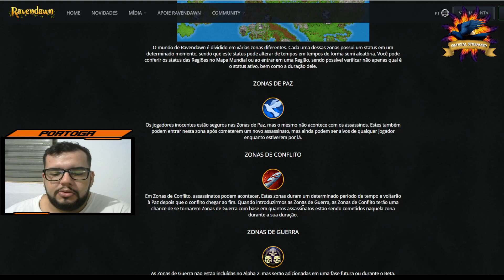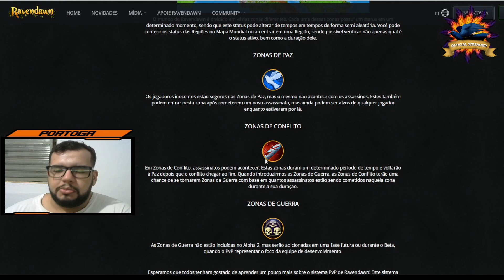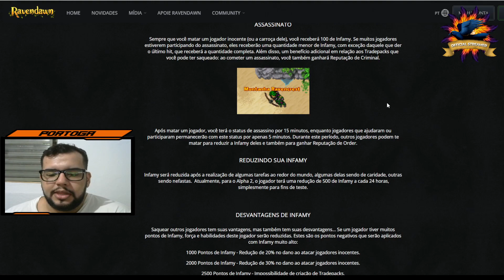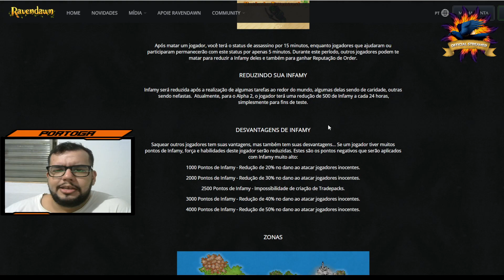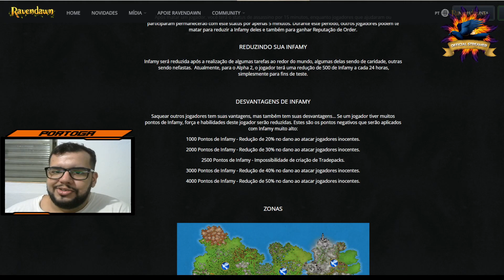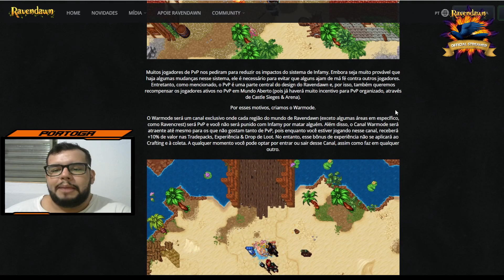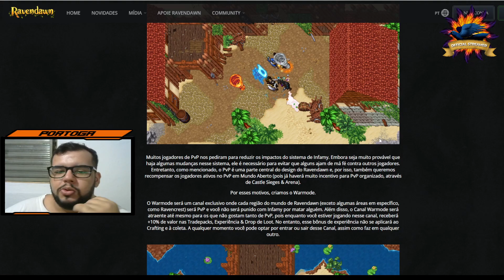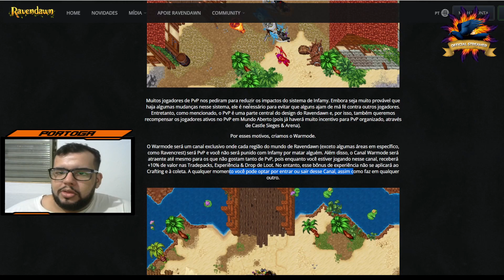Ravendawn TUDO sobre o sistema PvP e Warmode desse novo mmorpg no estilo do tibia!!!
Nesse video vamos aprender sobre os sistema PvP
Crie sua Conta no Ravendawn
Compre seu pacote de fundador ou Skins de ravendawn